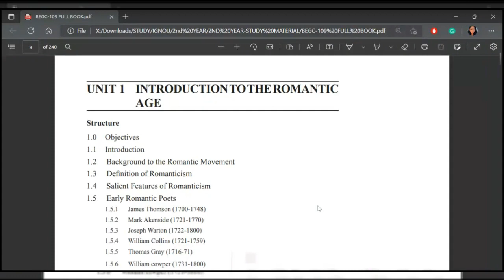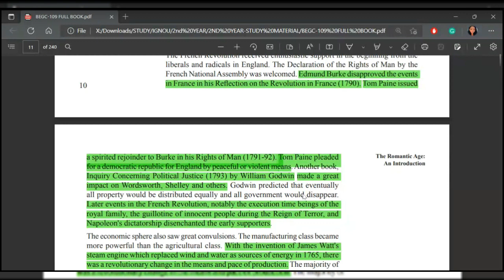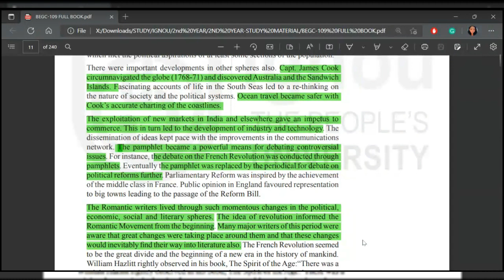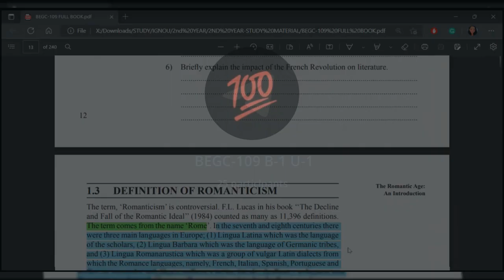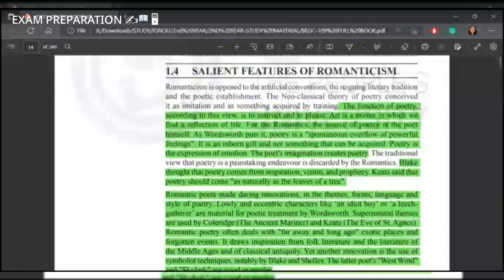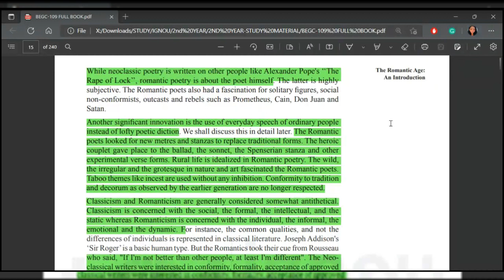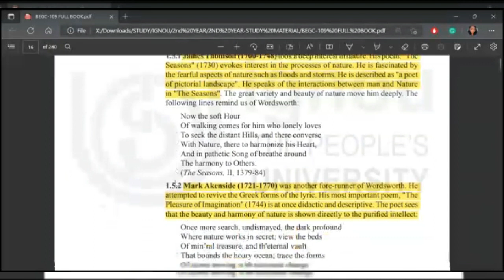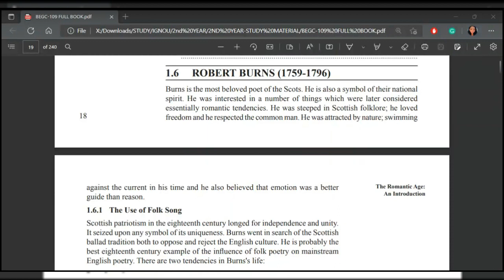An Introduction to The Romantic Age | BEGC-109 Notes